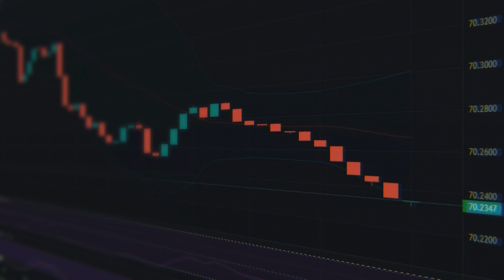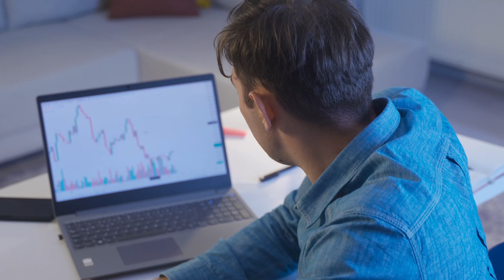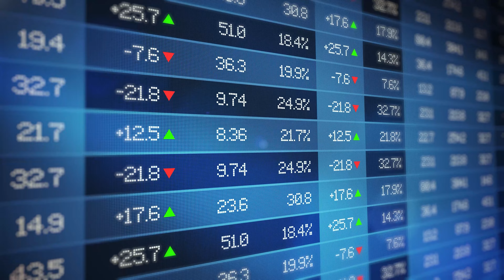Mes 3 Conseils Pour Commencer À Investir 500 euros